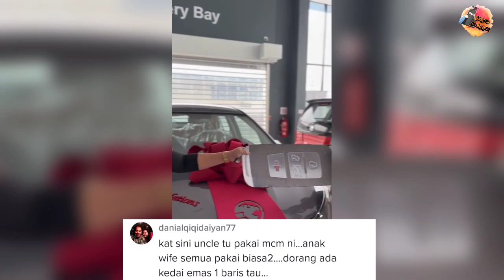AKSI ROMANTIK UNCLE INI BUAT KEJUTAN BELI KERETA PADA ISTERI RAIH PERHATIAN RAMAI